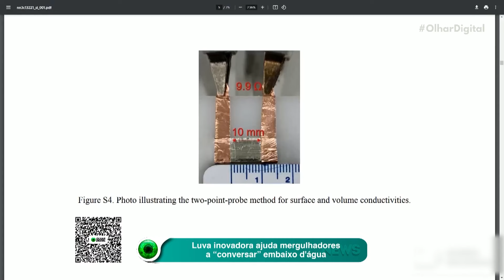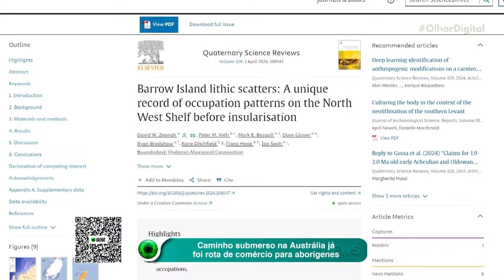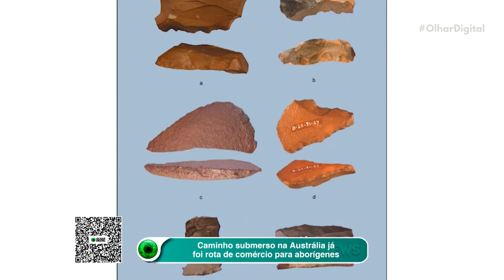Luva inovadora ajuda mergulhadores a “conversar” embaixo d'água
Nova luva eletrônica promete revolucionar a comunicação dos mergulhadores nas profundezas do mar! 🌊🤙 Saiba como a tecnologia está sendo desenvolvida e testada, e quais os benefícios para a segurança dos nadadores subaquáticos.